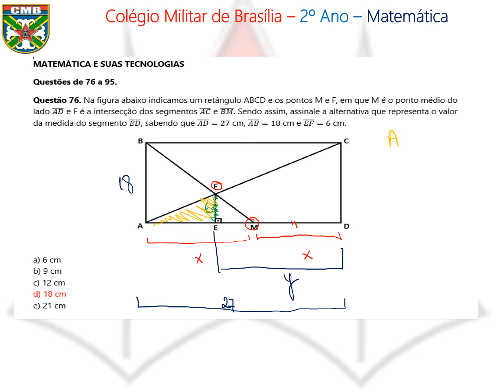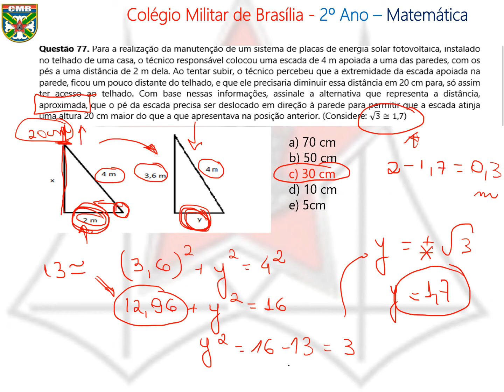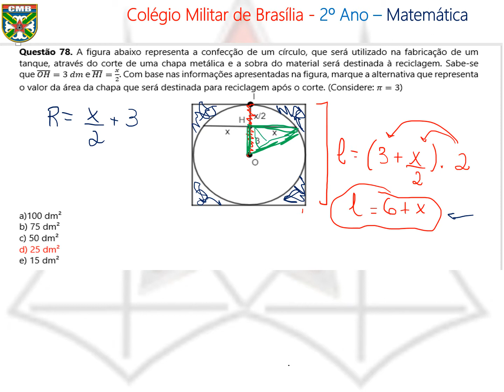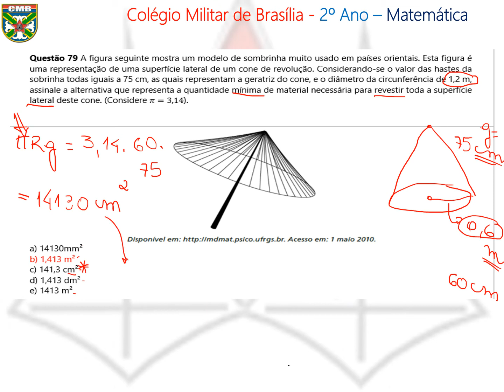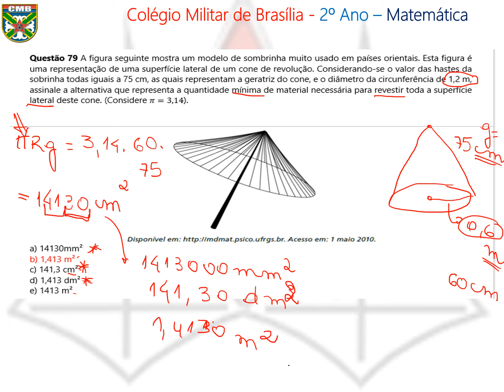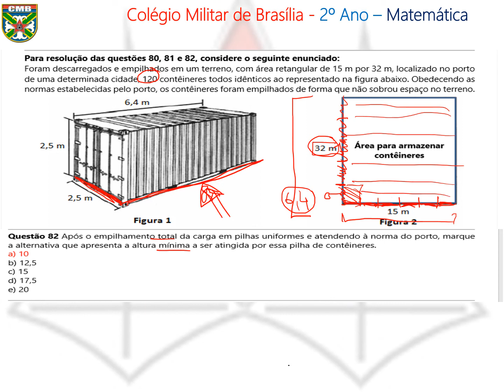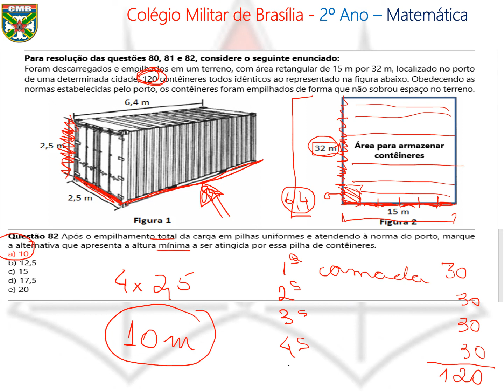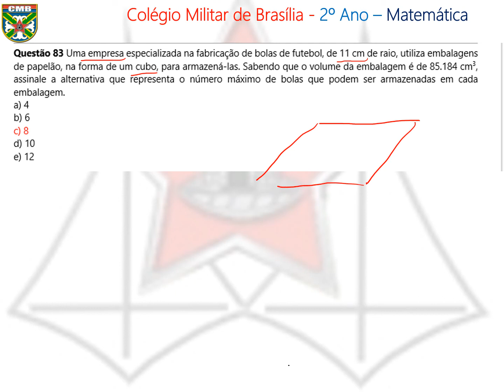Aula 61 - Retap A9 - 16/11